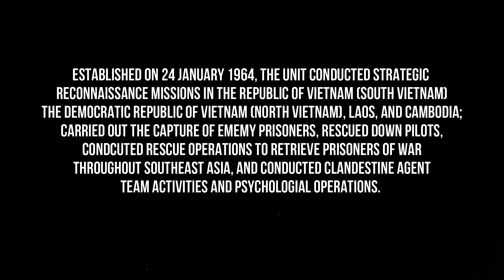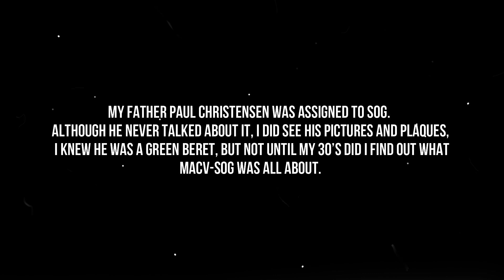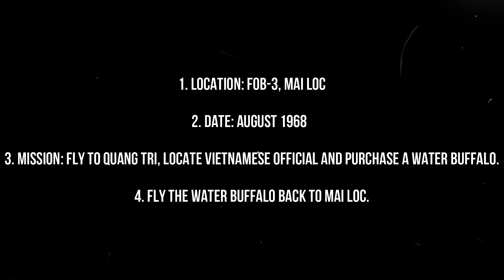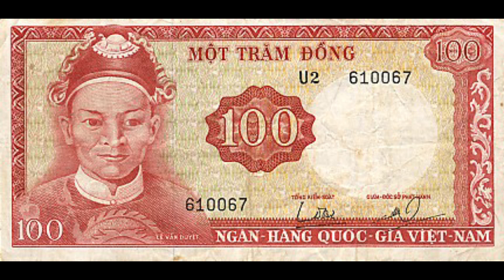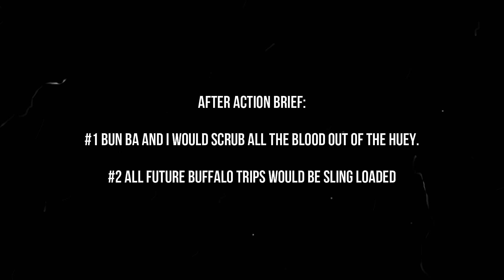Special Forces MACVSOG Food Run By Bob Donoghue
Food Run By Bob Donoghue  MACV-SOG

Please support our mission to keep the history of MACV-SOG alive.

- GoPro HERO11 Black
- GoPro Media Mod (HERO11
- DJI Mic (2 TX + 1 RX + Charging Case), Wireless Lavalier Microphone